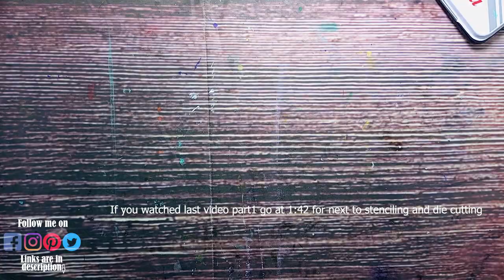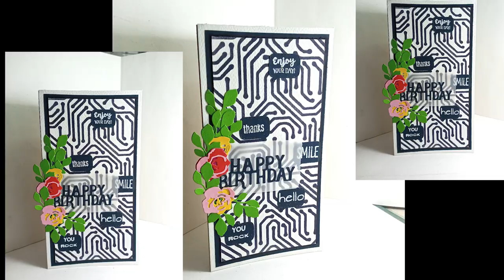Electric circuit stencil and my projects by MIH... (part2)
𝗛𝗲𝘆 𝗕𝗲𝗮𝘂𝘁𝗶𝗳𝘂𝗹 𝗘𝘆𝗲𝘀!
If you have any suggestion or feedback regarding the video, let it share bellow in the comment section, your response is valuable to me & always appreciated.
Blessings...
✩ ✩  FOLLOW ME ✩ ✩
products links
Electric Circuit Reusable Stencil Airbrush Painting Wall Art DIY Home Decor Scrap booking Album Crafts (Size: W-5.6 X L-7 Inches)
20cm/8 inch Metal Engineers Try Square Set Measurement Tool Right Angle 90 Degrees - inch and CM
set of 18 Cardstock Sheets / A4 Size / Crafting Scrapbooking:
Winsor & Newton Cotman Water Colour Paint, 21ml tube Cadmium Red Deep Hue:
Mont Marte Signature Acrylic Paint 75ml Tube - Titanium White:
Crystal Stamp Pad Ink-Black Color 28.5gm
Crystal Stamp Pad Ink-Blue Color 28.5gm
Crystal Stamp Pad Ink-Voilet(purple)
Crystal Stamp Pad Ink-Green Color 28.5gm
Crystal Stamp Pad Ink-Red Color 28.5gm
Ink Pad Metal Color Large DIY Hand Craft Rubber Stamp Schedule Book
1set Food-grade Jam Painting Squeeze Bottles Nozzles Pastry Dispenser Sauce
Oval Makeup Brush Foundation Makeup Brush Soft Bristle Cosmetic Brush-Cosmetic Accessories
4pcs Zebra Leopard Wild Style Cake Stencil Airbrush Painting Mold Fondant Decor
Winsor and Newton Cotman Half Pan water color cake Dioxazine Purple
Winsor & Newton Cotman Water Colour Paint, 21ml tube Gamboge Hue
Water Color Series 111 Brush No. 1
1 Pcs Reusable Stencil For wall Painting Art DIY Home Decor, Album Crafts and Canvas
Reusable Crowned Beggarticks Flower DIY Painting Emboss Art Craft Scrap booking Cards Album Stencil For Wall Decor size 13x13cm
Reusable Flower & leaves DIY Painting Emboss Art Craft Scrap booking Cards Album Stencil For Wall Decor size 13x13cm
Plastic 3ml Pipette Droppers for Art & Craft (Pack of 6)
1 PC Double Sided Tissue Tape For Office & Home Use Tape For Arts Crafts Photography Scrapbooking Tear-by-Hand Paper Backing Double-Side Permanent Paper Craft Scrap Booking Heat Embossing General Use Home Decoration Available in 1/2, 1 2 3 Inch x 14 Yards
Sea Animals Reusable Stencil Airbrush Painting Wall Art DIY Home Decor Scrap booking Album Crafts (Size: W-7 X L-11 Inches)